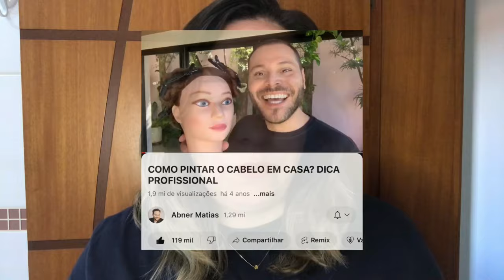Pintei meu cabelo em casa sozinha! Marrom chocolate | KEUNE | como escolher a cor ✨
Hoje o vídeo é sobre cabelo, pintei meu cabelo sozinha em casa! Sabe quando você não quer ficar horas no salão e quer praticidade? Pois é, tive meus "5 minutos" e pintei hahaha

Lembrando que não sou profissional de cabelos e isso não é um tutorial, mas achei legal compartilhar minha experiência com vocês.
Antes de decidir, eu assisti vários vídeos, aprendi muita coisa legal, e achei fantástico finalmente entender as numerações das caixinhas -  minha cor base e cor fantasia, isso foi como uma luz e me direcionou a ter mais chances de acerto.
Eu queria muito escurecer um pouco minhas luzes e pensei no cabelo marrom chocolate, além da cor ser uma super tendência para 2024, fica bem para praticamente todo mundo. Acho linda e elegante.

Eu assisti vários vídeos do Abner Matias, achei ele muito generoso e muito didático nas explicações, assistam os vídeos dele. Ele é maravilhoso. Aprendi muito e fiquei encantada por ele.

É importante você ter a noção da sua cor de base (a cor natural do seu cabelo ou a cor atual), pode ser 1 (preto), 3 (castanho escuro), 7 (loiro médio) e assim por diante, essa numeração é sempre correspondente com o primeiro número da caixinha.
Depois, sua cor de reflexo (ou cores fantasias), aquele subtom que você gosta, como por exemplo o 1 (frio), 3 (dourado), 7 (marrom), 6 (vermelho)...essa numeração será a segunda na caixinha.
A minha escolhida foi 7.3 da Keune que na tabela é um louro médio escuro dourado e usei ox de 30.

Deu um pouco de trabalho pintar sozinha em casa, eu tenho muito cabelo, mas valeu muito a pena, eu amei o resultado, cobriu meus cabelos brancos e não manchou.
Na próxima estou pensando em fazer uma misturinha e deixar ele ainda mais marrom, mais chocolate e menos dourado.

Eu amei essa tintura da Keune, não é uma coloração barata, mas vale cada centavo. A fórmula vegana tem tratamento, como por exemplo 49% de ingredientes condicionantes, 75% mais nutrição da fibra, proteína de algas para brilho e maciez, proteção UV e vitamina C para evitar porosidade.
Quando eu estava removendo com agua a coloração (antes do shampoo), meu cabelo estava tão macio que parecia que eu tinha aplicado máscara - fantástica! Não ficou poroso e muito menos ressecado. Feliz com o resultado.
Me acompanhe também lá no Instagram @peleefeminices

Beijinhos
Dani Cosin